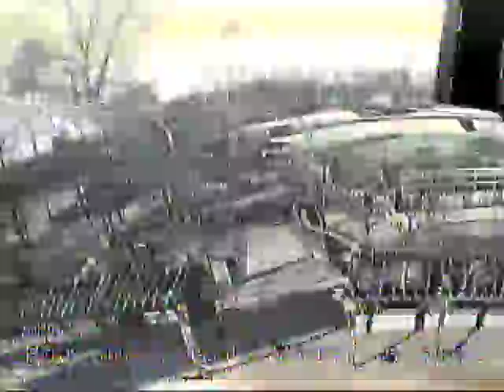Nothing but net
trying new areas at local park.